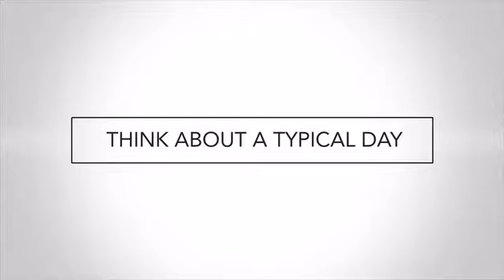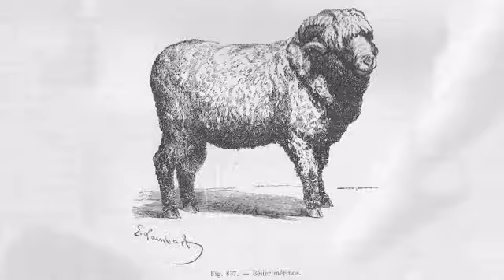Brunswick Park Apparel - Kickstarter